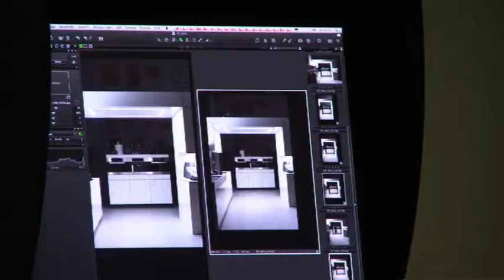HADI TEHERANI // +Artesio